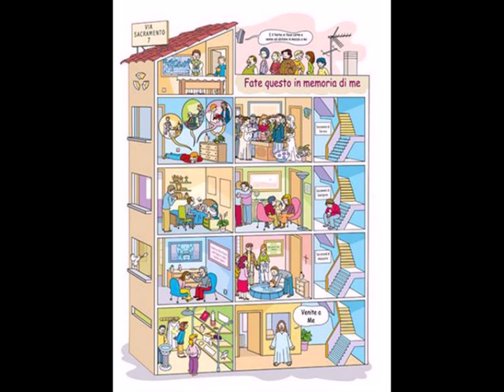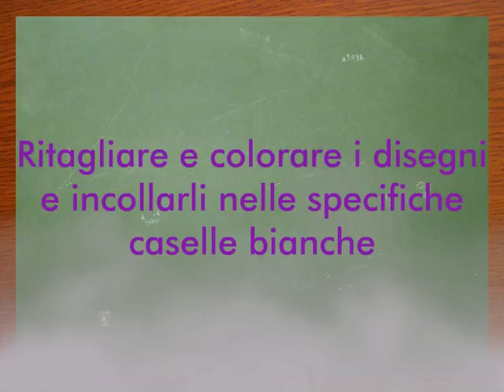La casa dei sacramenti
Costruiamo la casa dei sacramenti e coloriamo le schede. Le schede si possono prelevare dal Portale di